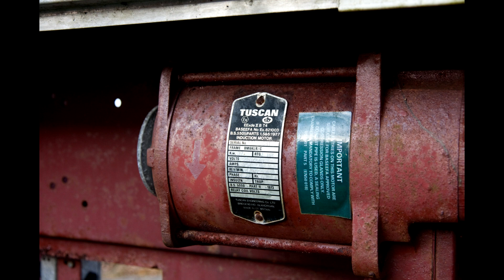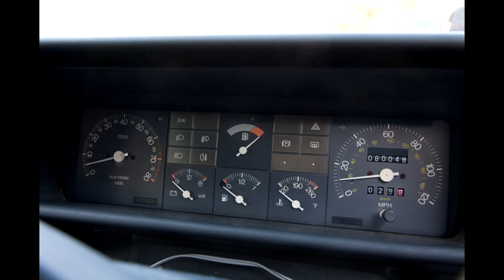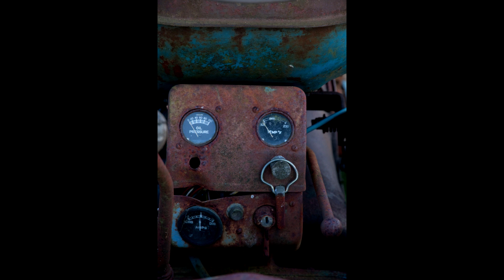Urban Exploration in Pictures to Scrapyard on Holden Hill Exeter Devon 2010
Quick explore after finding this on Google Maps.